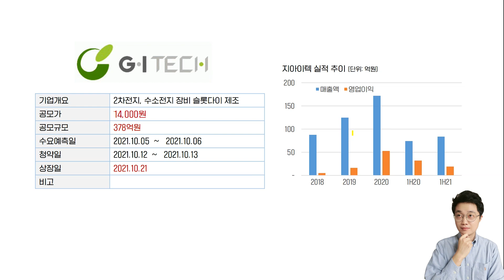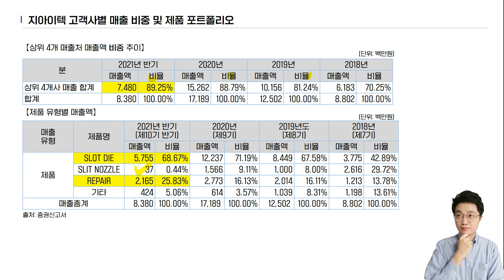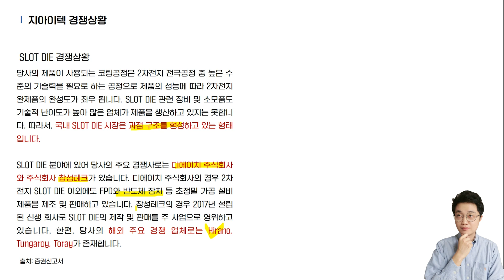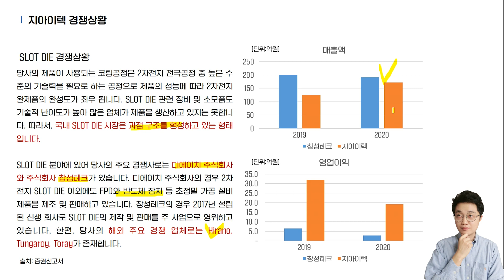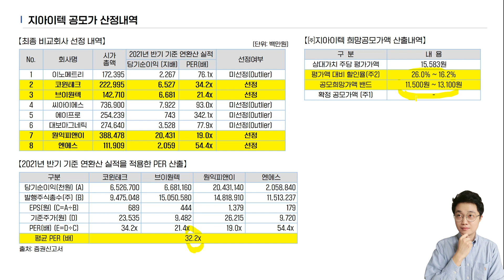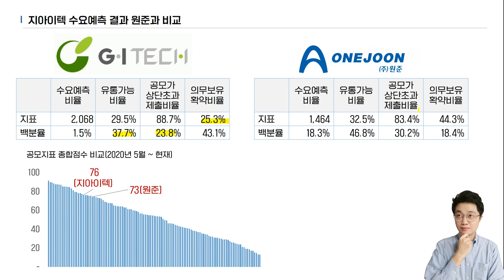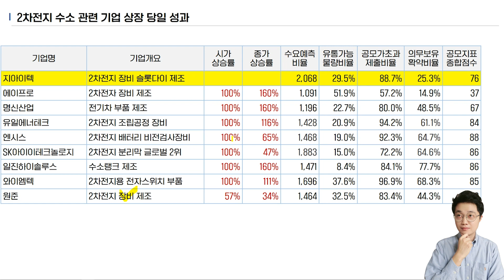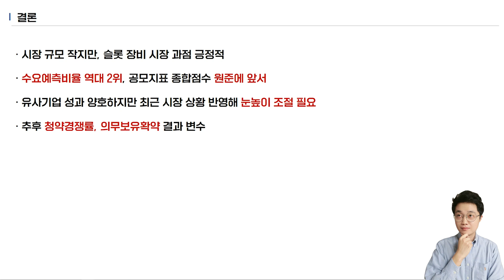"수요예측 2위에 2차전지까지" 지아이텍, 따상 성공할 수 있을까? | 지아이텍 공모주 수요예측 결과 분석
'달란트투자의 주식교과서'